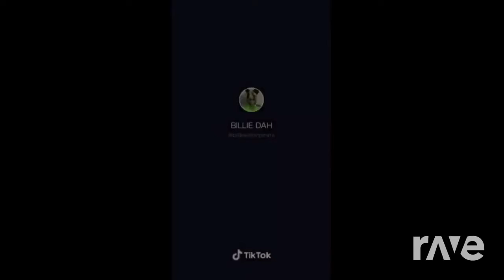Billie Eilish Pooping About Talks - Shift_Artif & Udm | RaveDj